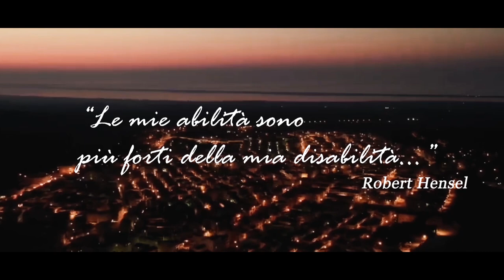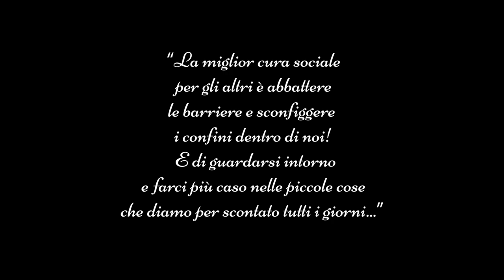Una Nuova Vita - regia di Raffaele Sassano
La miglior cura sociale per gli altri è abbattere le barriere e sconfiggere i confini dentro di noi! E di guardarsi intorno e farci più caso nelle piccole cose che diamo per scontato tutti i giorni. Questo è il mio modo per rendere le persone che hanno delle malattie cosidette invisibili ad essere visibili.

La mia troupe:
SCRITTO E IDEATO: Laura Nardella
OPERATORE CAMERA: Gionatan Briuolo
OPERATORE DRONE: Ciro Del Vento
FOTOGRAFO BACKSTAGE: Costantino Gentile Fotografo
MUSICHE ORIGINALI: Michele Solimando
Ringrazio gli attori principali: Aurora Di Pardo e Federico

Ringrazio le comparse: Chiara Montemitro , Irene Buoncristiano, Incoronata Giovanditto, Angela Grana Giacomo e Mario Di Tullio, Jennifer Di Tullio ,Cosma Damiano Chiodi, Giuseppe Conte

Ringrazio il Bar Movida

Ringrazio il supporto di Angela Lucia Palmieri e Elisabetta Stega